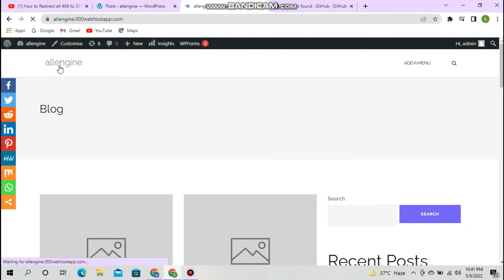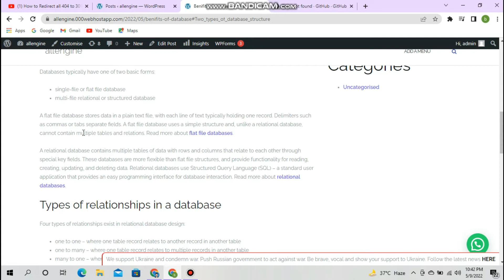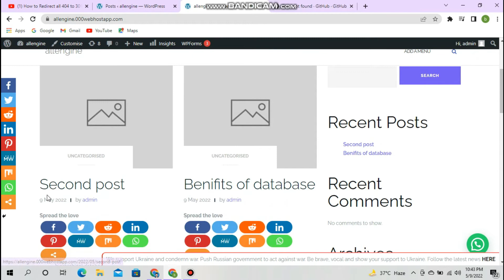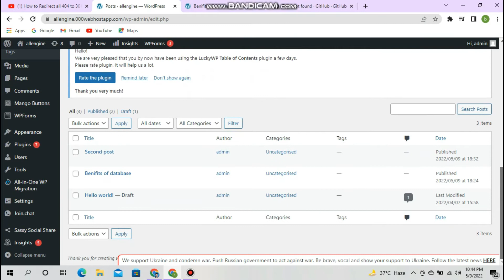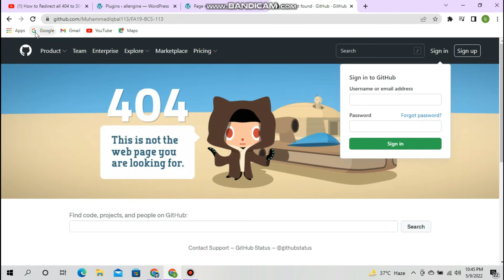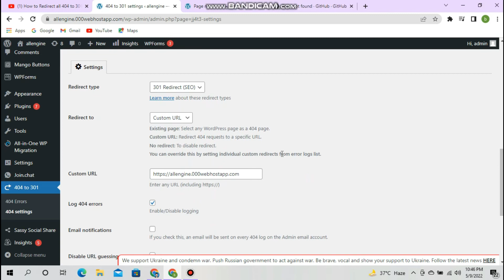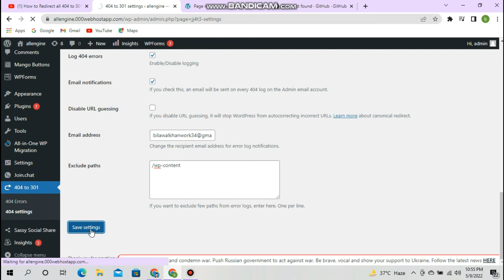32 How to Redirect all 404 to 301 or Homepage | 404 Error Redirection WordPress Plugin Urdu/Hindi 🚀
How to Redirect all 404 to 301 or Homepage | 404 Error Redirection WordPress Plugin Urdu/Hindi 🚀